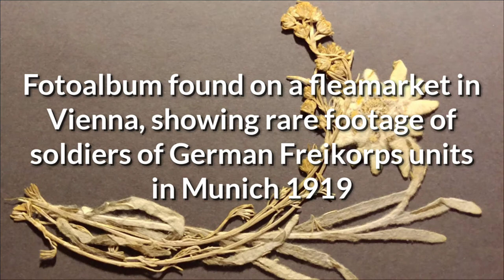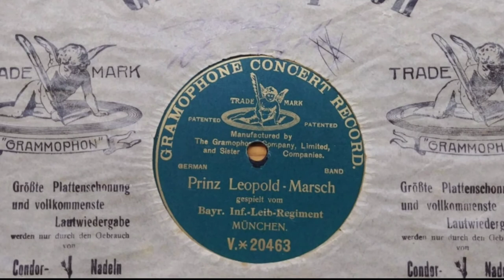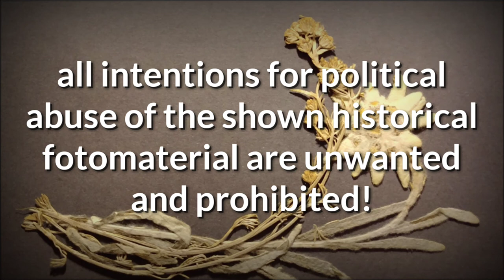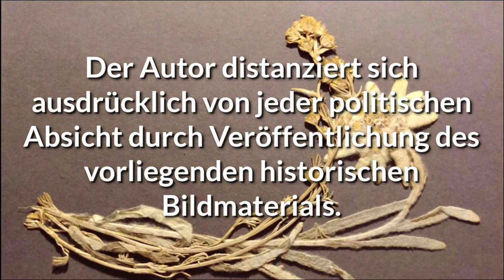Freikorps Fotoalbum Munich 1919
This fotoalbum was found on s fleamarket in Vienna, showing rare footage of german freikorpsunits in Munich in 1919.
This Video is meant for historic research and collector's  interests only.

Sound track: historical shellac records played and recorded from a grammophone for this video. All records from the periode of Austrian- Hungarian monarchy, so pre 1918, therfore all rights expired- public domain.

Please see the other videos in my channel, comments and constructive critics are welcome.

A publication from the private military history collection of Wolfgang Weihs

catalge number MGFSW 00860